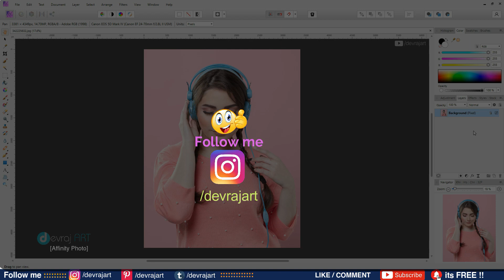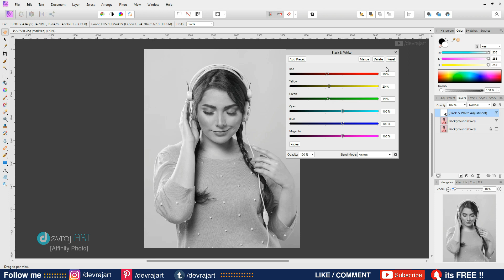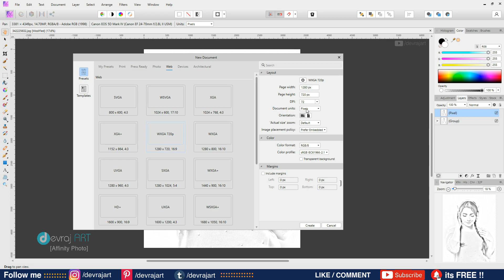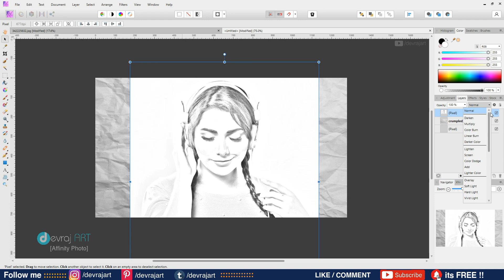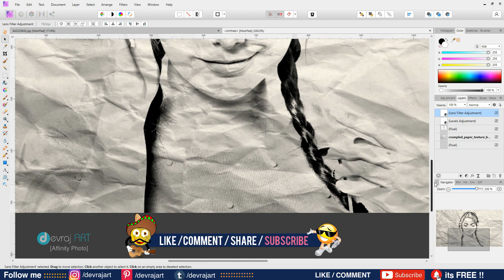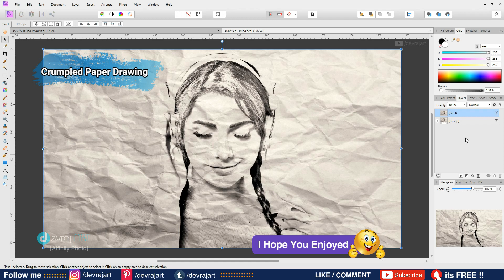Crumpled Paper Drawing with Affinity Photo | Affinity Photo Tutorial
Hello everyone,
👉 In this video you’re going to know exactly how to make a Crumpled Paper Drawing with Affinity
This is Affinity Photo Tutorial on Crumpled Paper Drawing.

👉 Pls watch this video till end on HD for better view
and Don't miss any steps. I hope you will enjoy it !!